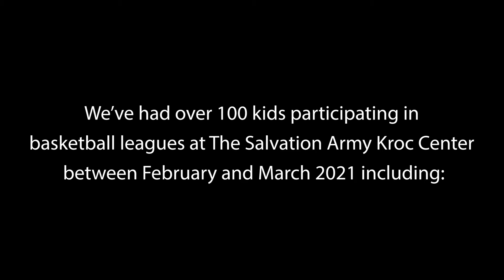Kroc Leagues in a Pandemic